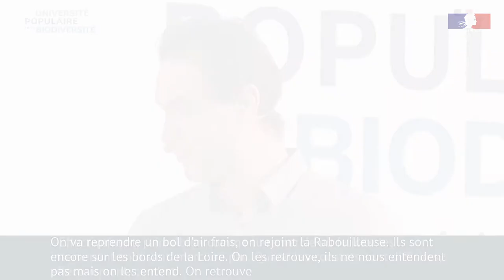La Rabouilleuse aux côtés des castors